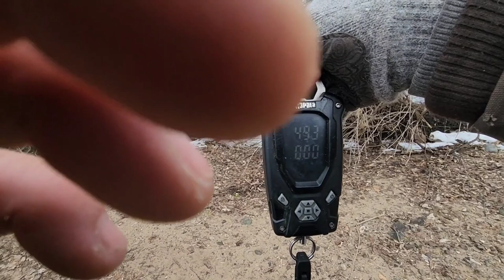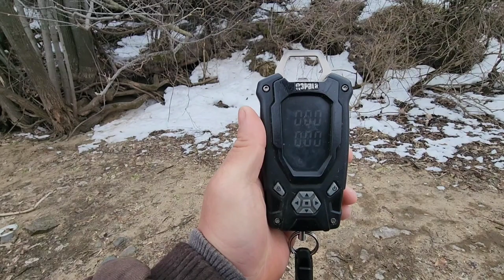Epic Smallmouth Bass Fishing day at Monticello MN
Come enjoy a day of fishing with me at Monticello MN. All fishes were caught on fat heads on a single hook. More to come